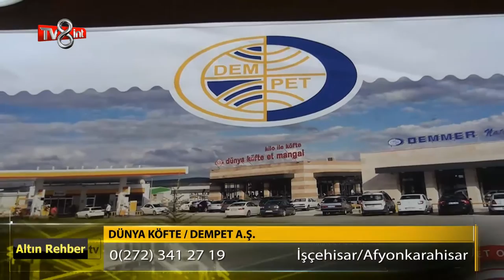Tv8 Int Altın Rehber Programı